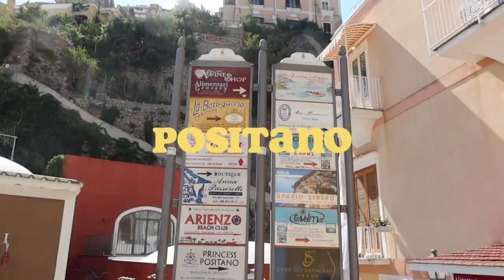dream trip to italy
welcome back to the vlogs!! i spent my 22nd birthday in the amalfi coast, italy, this year. i got very drunk, ate some good food & made so many amazing friends 🍓